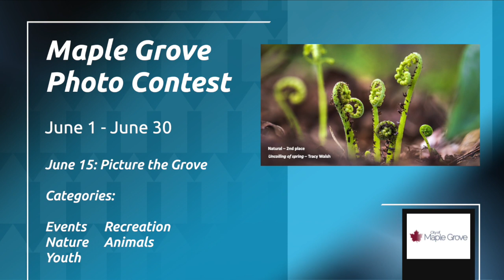Maple Grove's Photo Contest Returns in June With New Categories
Longtime judge and participant says the month-long contest is a great way for people to discover more about the city and to showcase their talent.